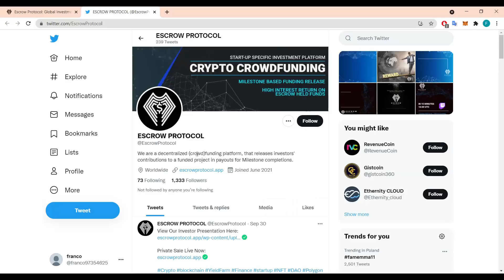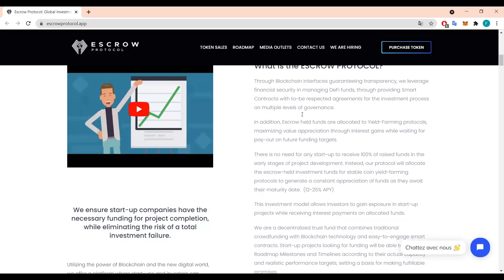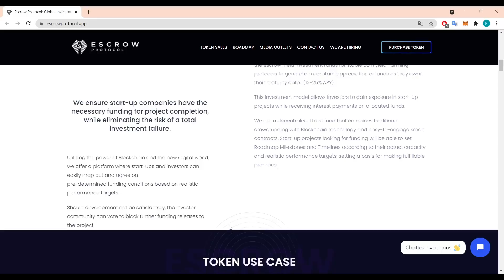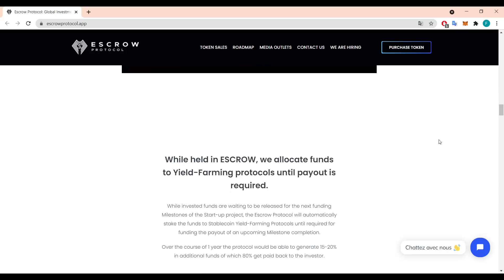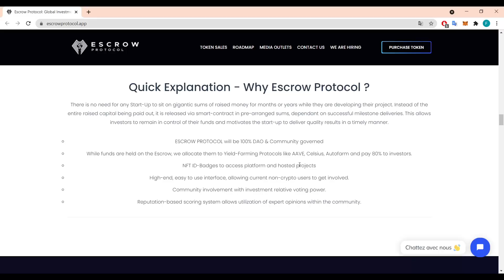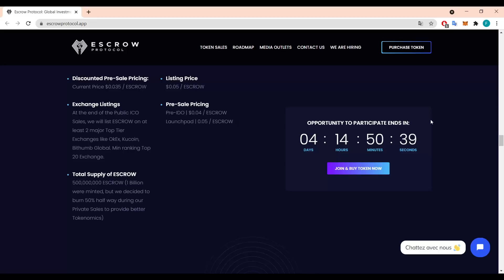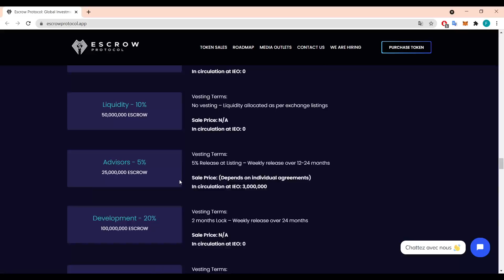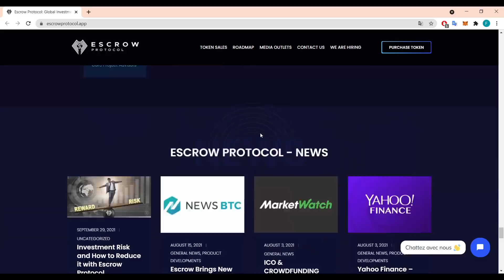Escrow Protocol - Global Investment Management Platform